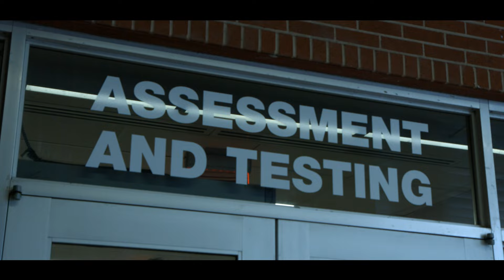Just One More Minute mp4 FC